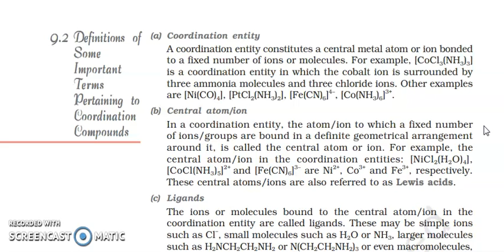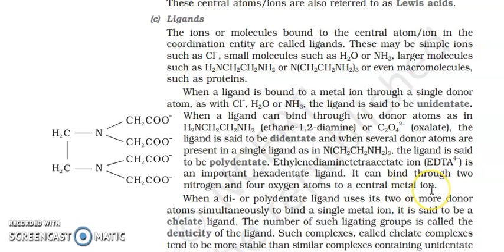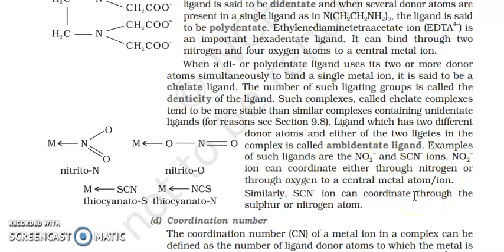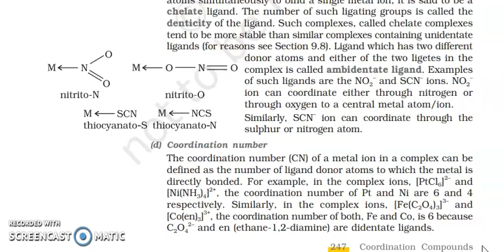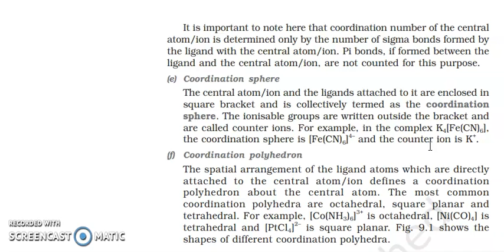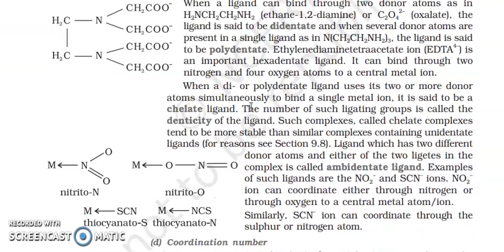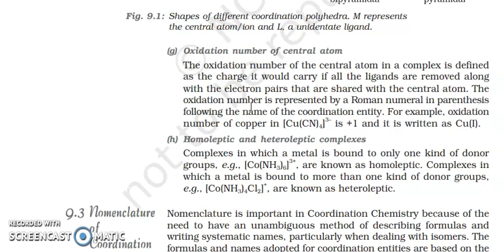IMPORTANT TERMS RELATED WITH COORDINATION COMPOUNDS CLASS 12 BY SHIVANI